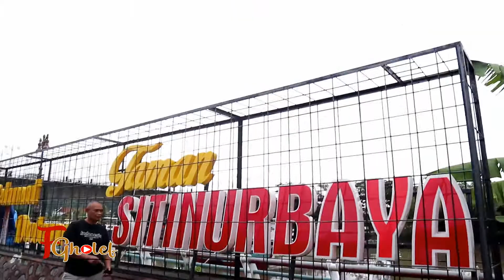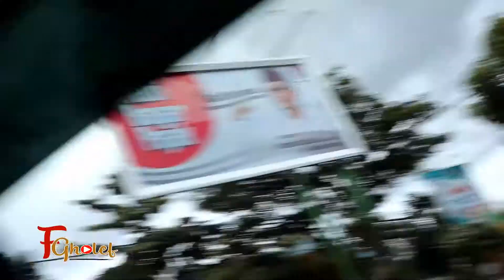JENGUK MALIN KUNDANG DAN SITI NURBAYAH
Senang pasti, karena kamu saat berkunjung ke Padang, bersempatan melihat Langsung Batu Malin Kundang yang ada di pantai Air Manis Padang serta singgah di Jembatan Taman Siti NURBAYAH Sumatera Barat.
kedua obyek wisata ini, merupakan cerita legenda dan sejarah yang begitu Populer berasal dari Minangkabau Sumbar.